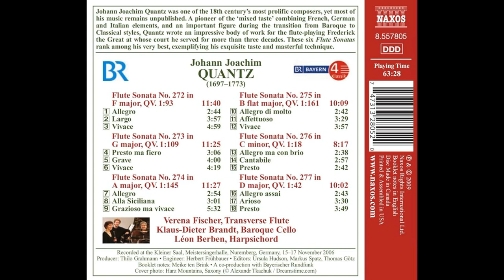Johann Joachim Quantz - Flute Sonatas Nos.272-277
painter - Ignace Henri Jean Fantin-Latour